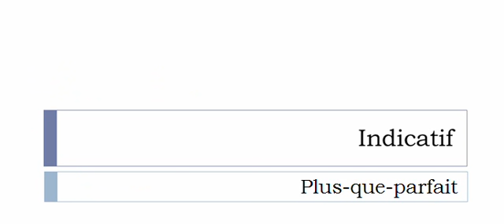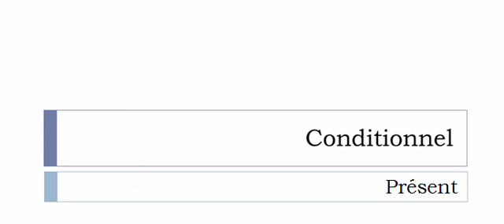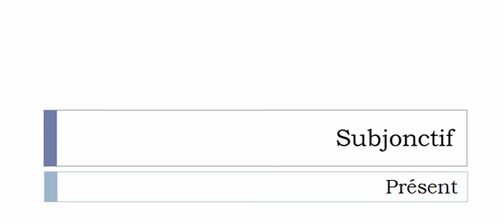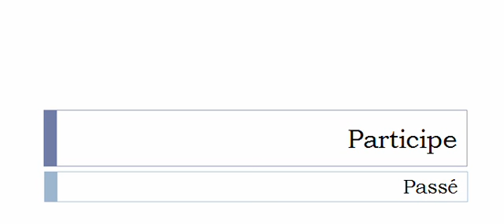Conjugaison française = Toutes les formes